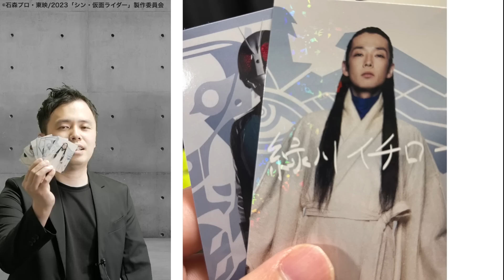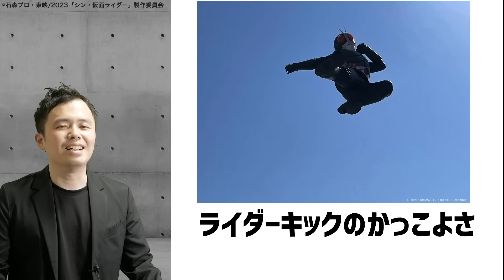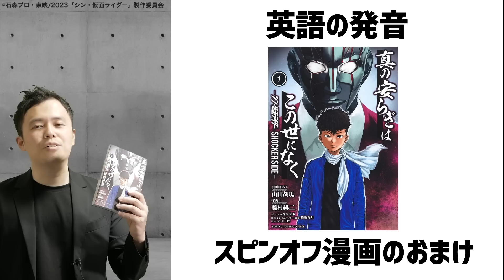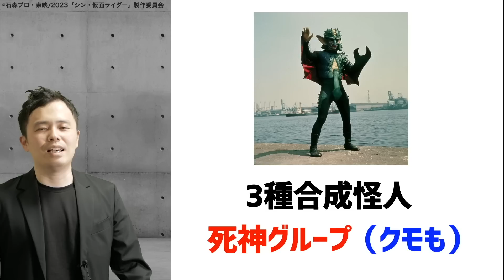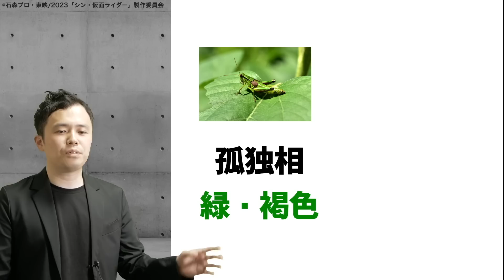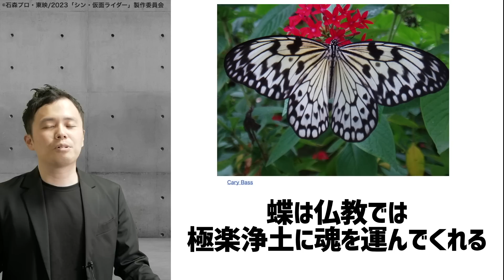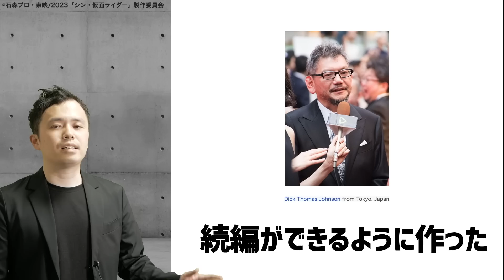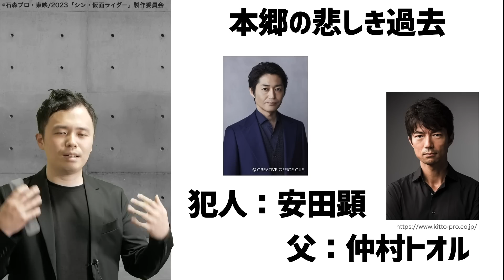【疑問解決】シン仮面ライダーが世界一スッキリする動画！【ネタバレあり】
①洗濯機で洗える②すぐ乾く③ストレッチ素材④シワにならない⑤軽い着やすい
スーツだけど超便利です！よければチェックして購入検討してみてください！